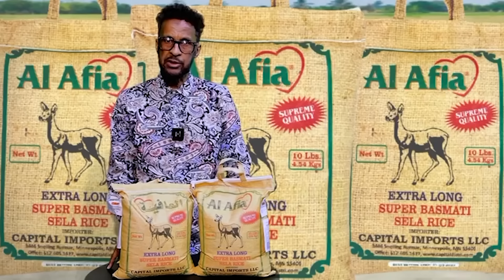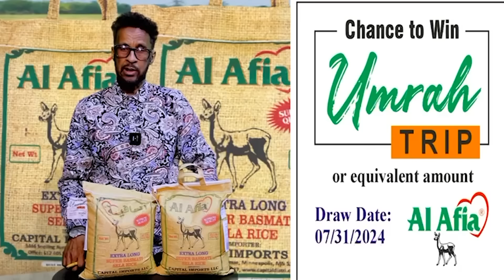DEG DEG: QAX & BARAKAC KA SOCDA RAFAX, DUQEYN KU SOCOTO GAZA, XAMAAS OO HANJABTAY...